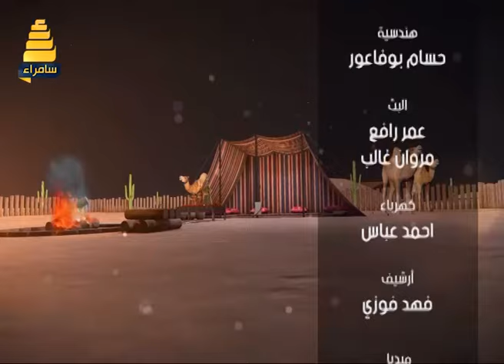برنامج خيمة وقصيد مع الشاعر فهمي الجبوري 3-11-2019